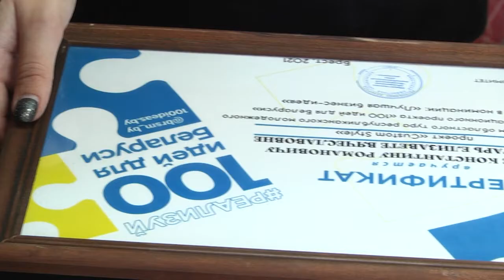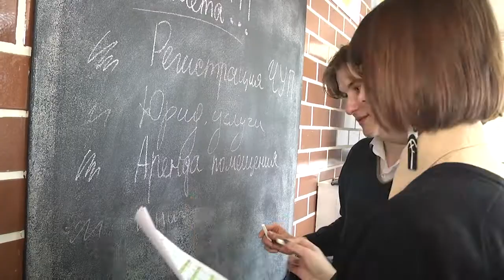2022-01-19 г. Брест. Константин Муха и Елизавета Золотарь. Новости на Буг-ТВ.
Константин Муха и Елизавета Золотарь - победители проекта «100 идей для Беларуси».
Маленькая амбициозная идея зачастую может перерасти в серьёзный проект. Так произошло и с инициативой «100 идей для Беларуси», организованной Белорусским Республиканским союзом молодёжи в 2011 году. И в то время и сейчас инициатива направлена на поиск талантливой молодёжи по всей территории нашей страны. За это время среднестатистическая инициатива превратилась в общенациональный проект, в котором каждый год принимают участие сотни талантливых молодых людей Беларуси. Юношии девушки города над Бугом не отстают, а напротив, практически каждый этап конкурса борются за призовые места. Так молодые таланты Константин Муха и Елизавета Золотарь уже долгое время разрабатывают различные полезные проекты для нашей страны. А в 2021 году на конкурсе «100 идей для Беларуси» они победили в номинации «Лучшая бизнес идея».